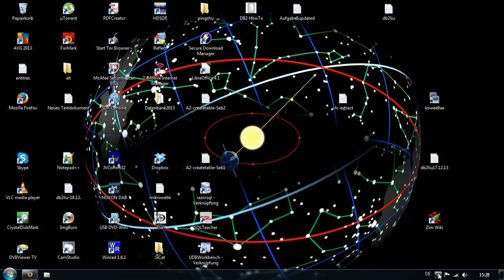26.12.2013 weather wetter sat24 meteox radar anomalies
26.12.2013, weather, wetter, sat24, meteox, radar, anomalies,